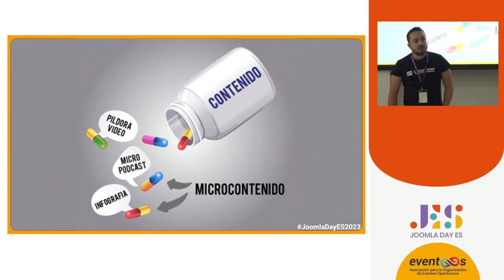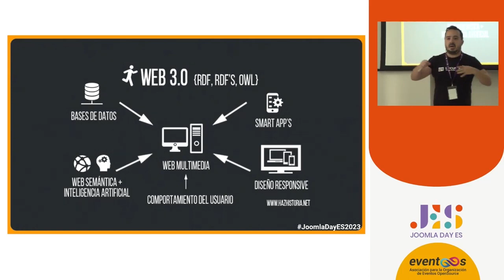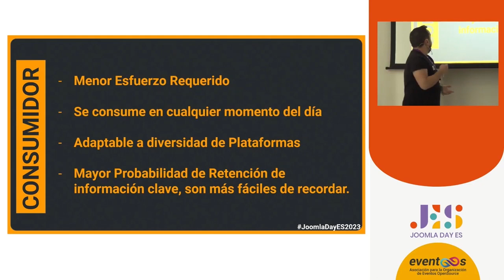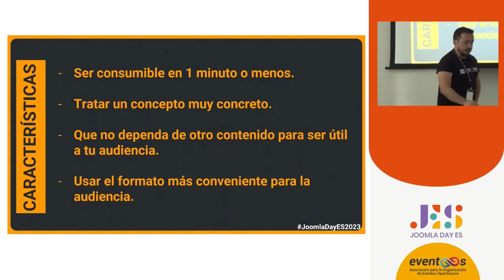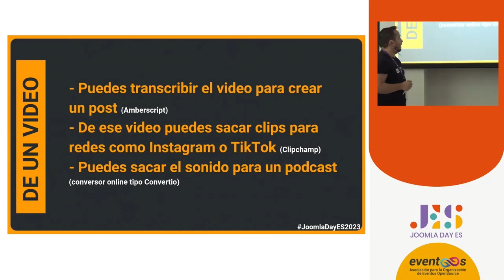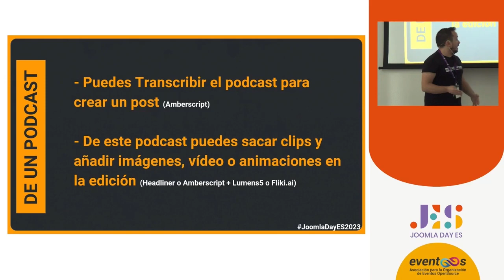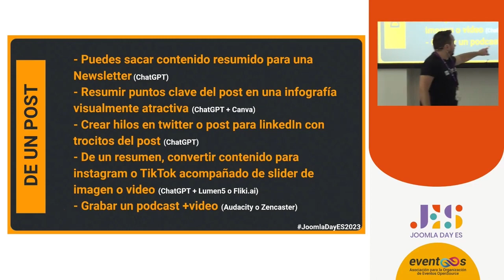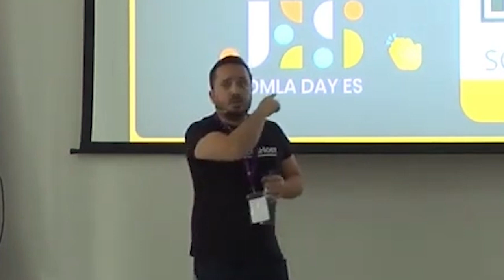ESTRATEGIAS de MARKETING 2024: Exprimir al 100% todo tu contenido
Si te preguntas con qué material trabajo ¡aquí lo tienes!

– El micrófono SnowBall con el que empecé (50$-60$)
– El Micro Samson Q2U que uso para el podcast AHORA
– Mi micrófono para grabaciones (yo solo) RODE NT1A
– El kit RODE que yo compré
– Interface Focusrite Scarlett Solo
– Micrófono de corbata RODE
– Auriculares semicerrados AKG K240 Studio
– Micrófono de corbata más económico (no lo he usado pero hablan muy bien de este)
– Panel aislante acústico portable para micrófono
– Paneles espuma acústica (pack)
– Foco led con batería externa